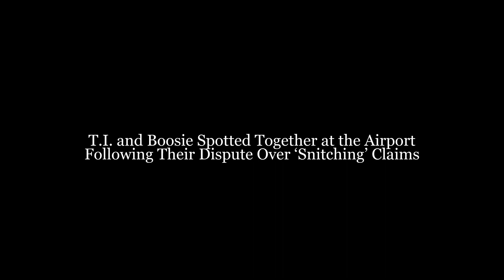T I and Boosie Dispute Over ‘Snitching’ Claims Spotted Together at the Airport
Following their recent disagreement, T.I. and Boosie BadAzz were seen together in an airport. This suggests that the two men are on speaking terms.